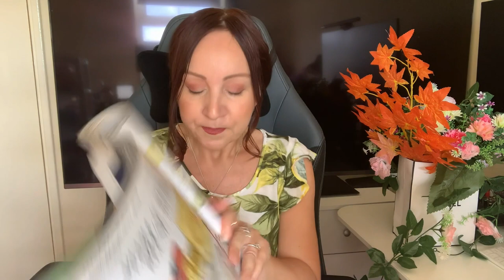GODDESS BURBERRY I DIVINE J P GAULTIER NOWE ZAPACHY W PERFUMERII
Wracam z review nowych zapachow, ktore zawitaly wlasnie w perfumerii, co o nich sadze?
Moje ososbiste szczere reviews:)